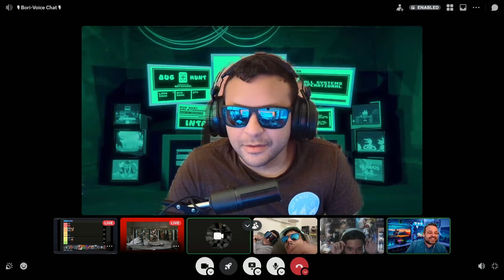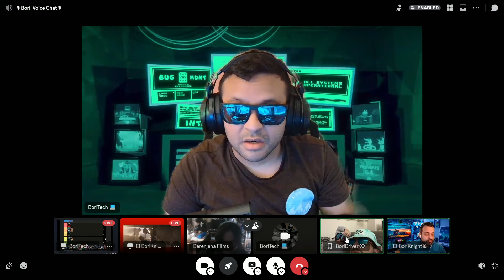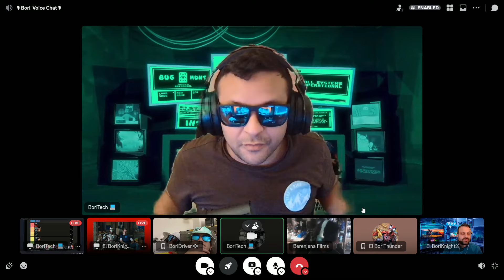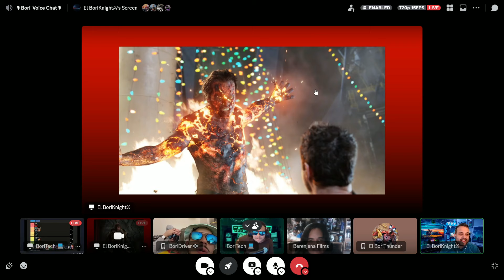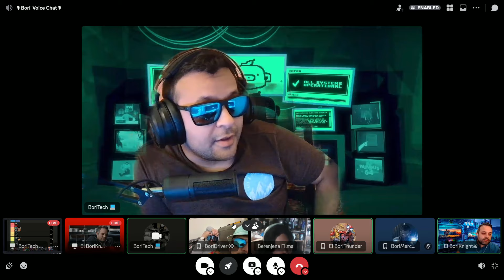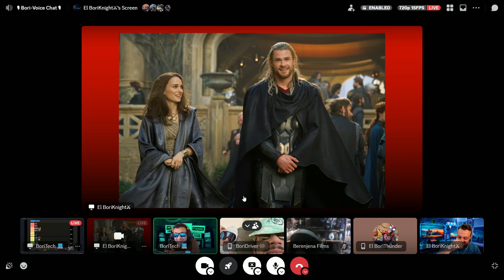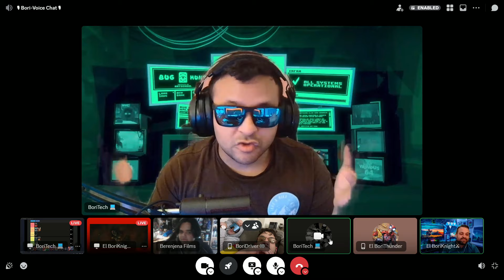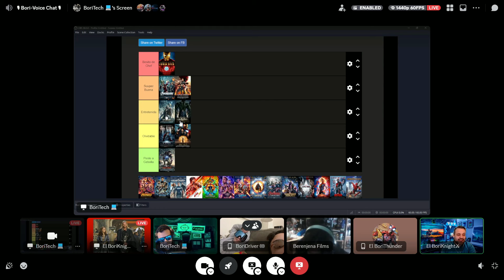Podcast CaminoADeadpoolAndWolverine: Análisis de Iron Man 3 & Thor The Dark World - BoriPodcast #16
Bueno bueno bueno, hoy continuamos nuestro camino a Deapool3 y hoy nos reunimos para discutir Iron Man 3 y Thor The Dark World. Agradecemos a nuestro invitado especial, miembro élite de los @GEEKSDELAJUSTICIA: @BerenjenaFilms 💎
-El BoriSquad
0:00 Introducción
3:20 Iron Man 3
1:10:25 Thor: The Dark World
1:46:45 Cierre & Despedida